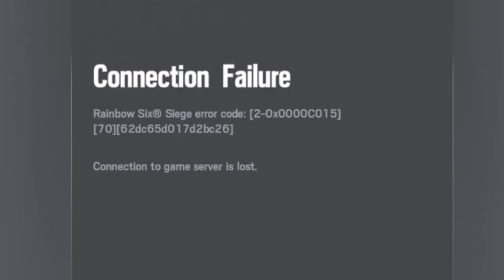Time To Destroy DDosers